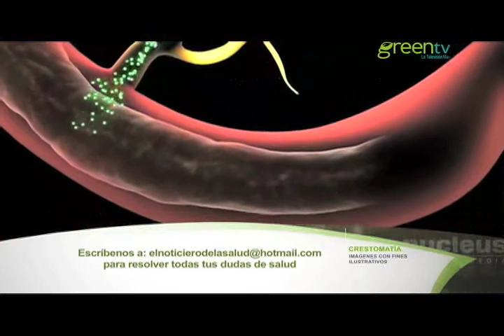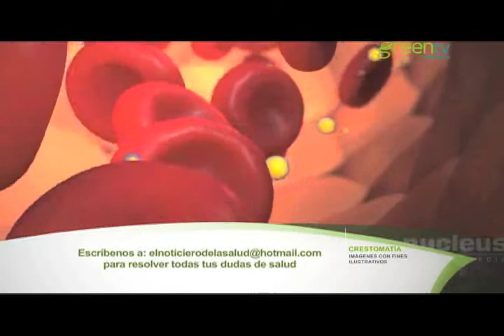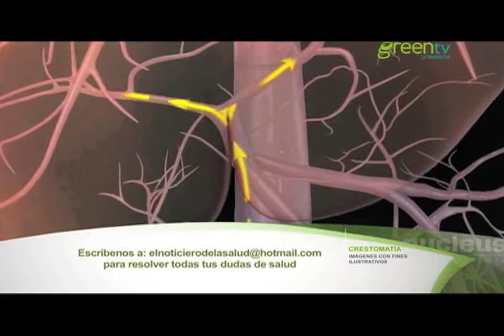PREGUNTAS Y RESPUESTAS SOBRE INFARTOS Y COLESTEROL PGM 64 B4